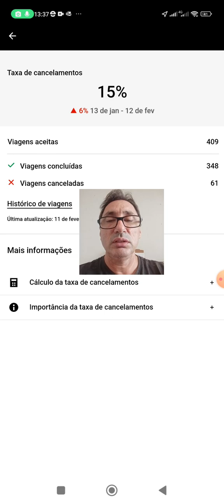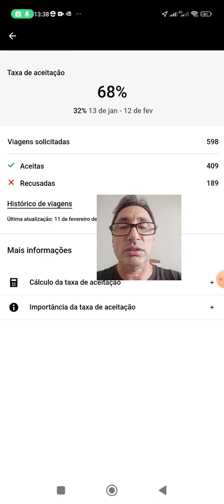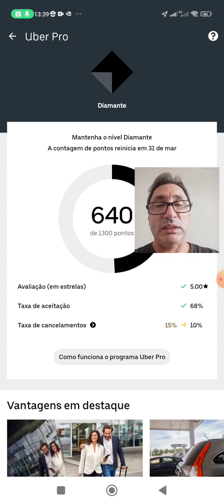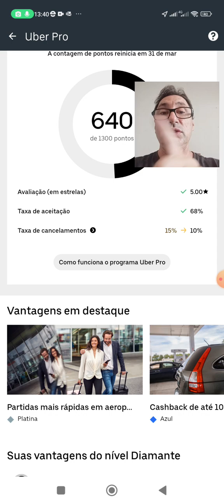Uber Pro Diamante, mantenha suas taxas em dia e tenha mais corridas boas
mantenha suas taxas boas e tenha mais corridas bacanas !!